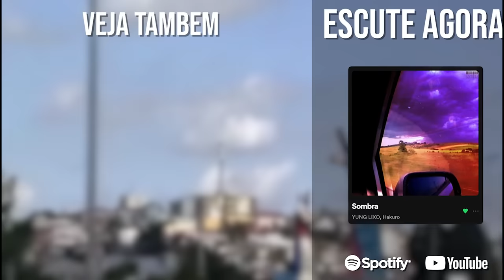estraguei zelda com mods